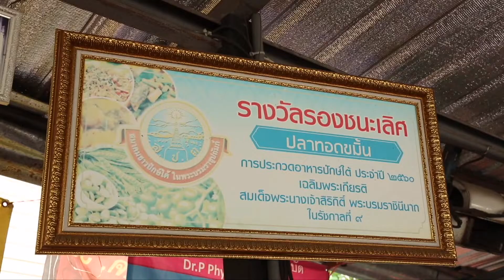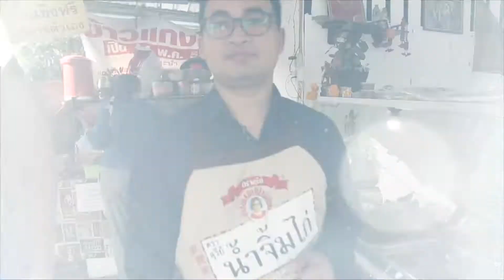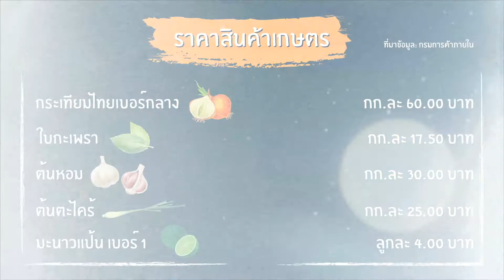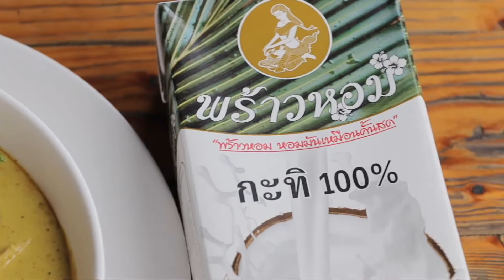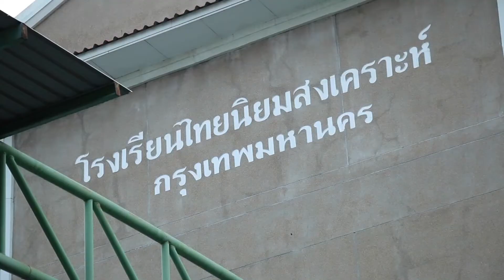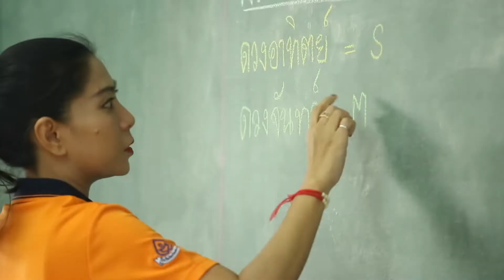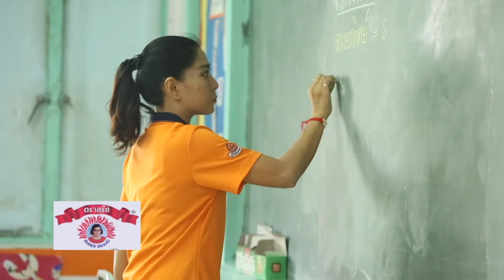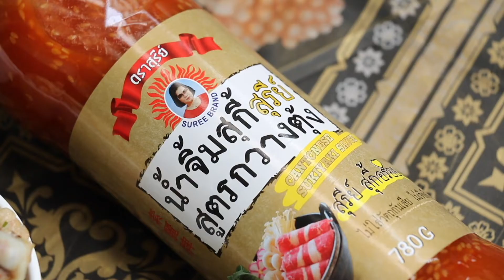รายการ กับข้าวเช้านี้ 17/02/62